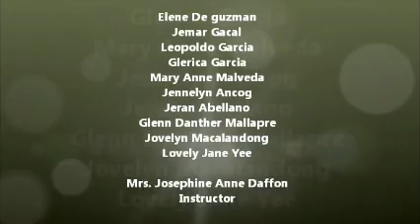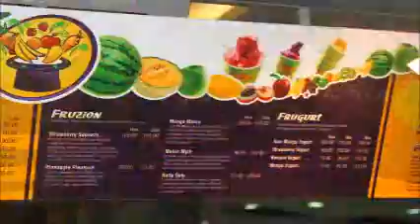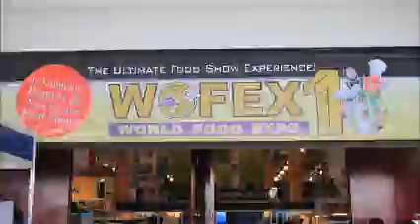My Movie on Wrap Sarap